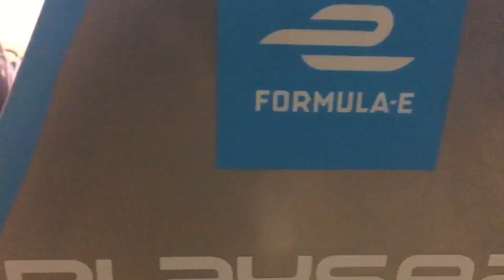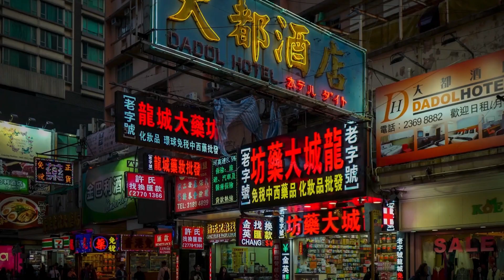Formula-E X Mitsubishi Electric saison 2018 - 2019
Mitsubishi Electric est partenaire du Paris E-Prix 2019. Retour en images sur une première saison Mitsubishi Electric X Formula-E en pole position !